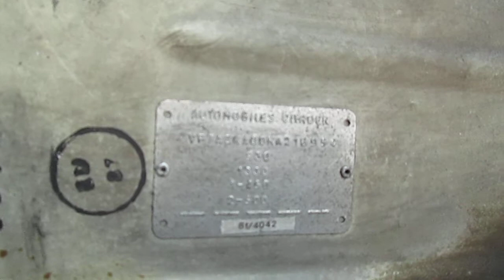CITROEN 2CV E-AZ6 2CV6 Special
1987 CITROEN 2CV